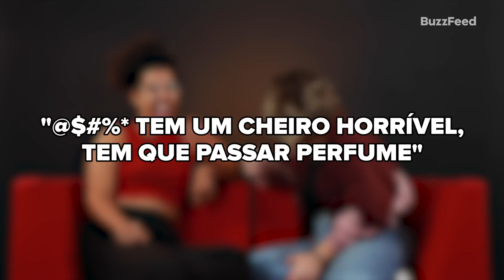Mulheres quebram mitos sobre feminilidade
"Toda mulher quer ser mãe", "mulheres só competem umas com as outras", "mulher é multitarefa". zzzzRONC! Milo e Guta derrubam esses e outros papinhos que nós estamos cansadas de ouvir.